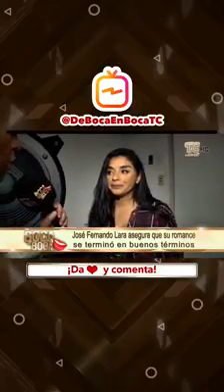Farándula!! Paola Farias da por terminado la relación con José Fernando Lara!!